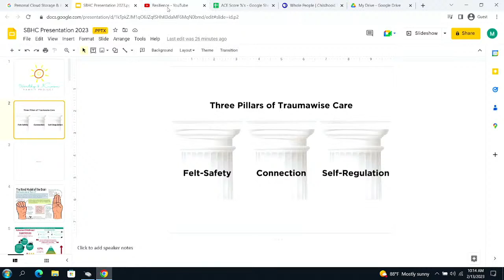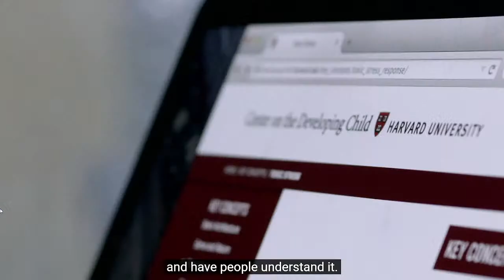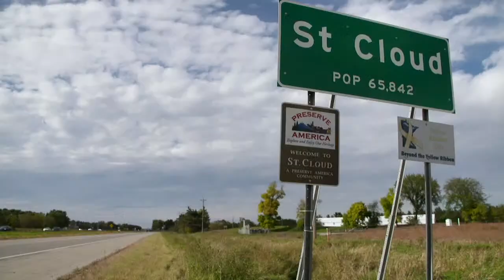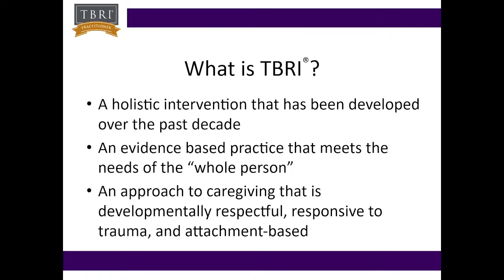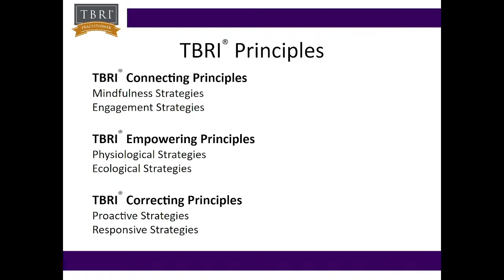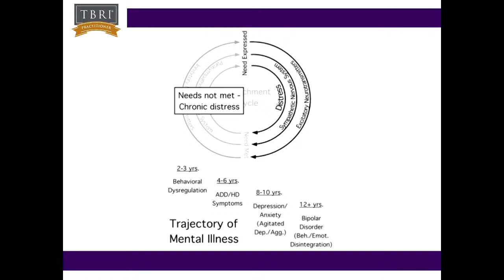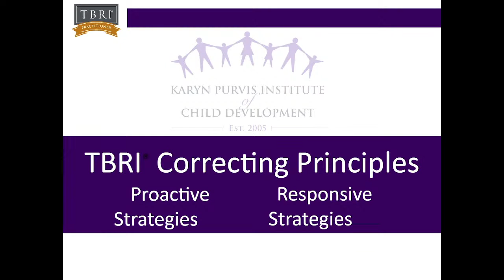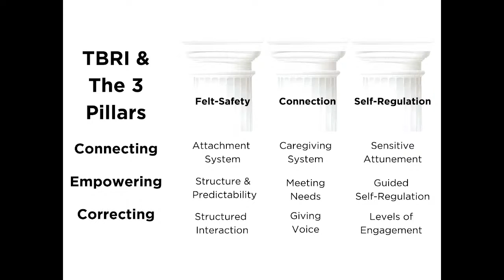2/13/2023 Board Workshop - Trauma and Trust